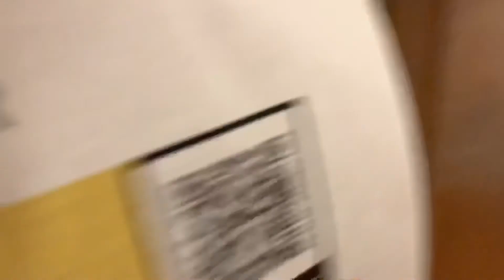Vassar College Pizza Review 3/1/22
Jarid and Drew review Pizza slice cheese this time